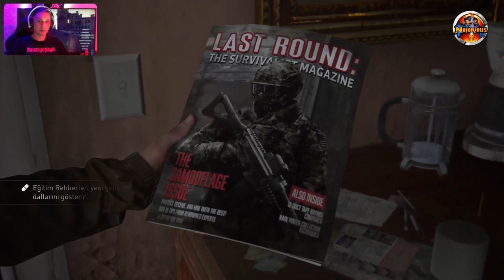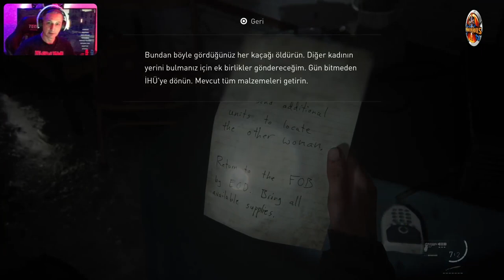🔴 PS5™ THE LAST OF US : PART II ⭐️ Bölüm 5️⃣ ⭐️ Eastbrookİlkokulu (🇹🇷 Dublaj/Altyazı)